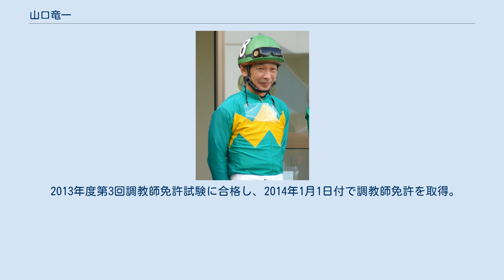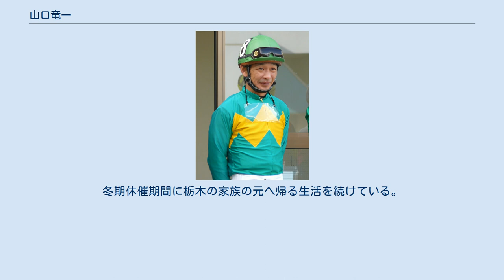山口竜一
山口 竜一（やまぐち りゅういち、1964年1月26日 - ）は、ホッカイドウ競馬所属の調教師、元騎手。
 1981年、宇都宮競馬場所属騎手としてデビュー。
4月25日に初騎乗、5月10日に初勝利を挙げる。
 1995年、4月29日に東京競馬場で行われた青葉賞で、13番人気だったロードミライに騎乗。
これが中央競馬（JRA）初騎乗でありJRA重賞初騎乗でもあったが、結果は14着に終わる。
 2005年、3月で宇都宮競馬が廃止となり、6月にホッカイドウ競馬に移籍する。
 2006年、7月22日に函館競馬場で行われたラベンダー賞をインパーフェクトで制しJRA初勝利を挙げる。
10月に行われたスーパージョッキーズトライアルで2位となり、補欠騎手として第20回ワールドスーパージョッキーズシリーズに推薦された。
 2007年、2月14日にゴールデンジョッキーカップに出場するも9位だった。
8月16日に地方通算2500勝を達成、10月11日のエーデルワイス賞をマサノミネルバで制しダートグレード競走初勝利。
 2013年度第3回調教師免許試験に合格し、2014年1月1日付で調教師免許を取得。
2014年7月9日門別競馬第4競走で管理馬スケリッグマイケルが勝ち、調教師としての初勝利をあげた。
 2005年の宇都宮競馬廃止後、他の地方競馬から移籍の案件があったものの本人は断り、2年ほど何もせずに過ごしてこれからの事を考えようと思っていた。
しかし宇都宮競馬廃止で実質無職となった山口をねぎらうファンの言葉や、家族の言葉が逆に重くのしかかる。
そこでいい騎手が多く、いい2歳馬が集まるホッカイドウ競馬への移籍を考え、以前騎手交流戦で親交があった斎藤正弘(現・ホッカイドウ競馬調教師)へ相談。
断られると思っていたか、とんとん拍子に話が進み、その年の6月に北海道へ単身赴任で移住。
ホッカイドウ競馬の騎手として騎手生活の再スタートを切る。
 山口は単身赴任であり、家族は栃木在住である。
冬期休催期間に栃木の家族の元へ帰る生活を続けている。
 ホッカイドウ競馬のオフシーズンには他地区の競馬場にて期間限定騎乗を行っていた。